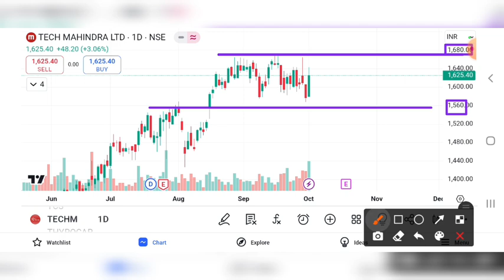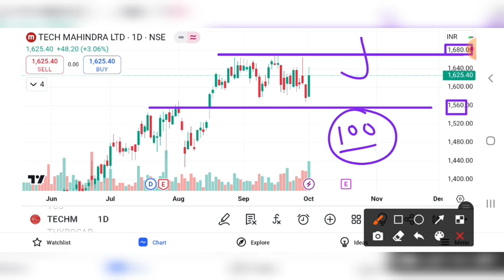TECH MAHINDRA SHARE BREAKOUT | TECH MAHINDRA SHARE LATEST NEWS | TECH MAHINDRA SHARE TARGET